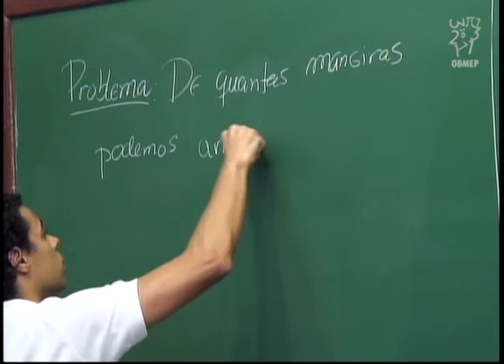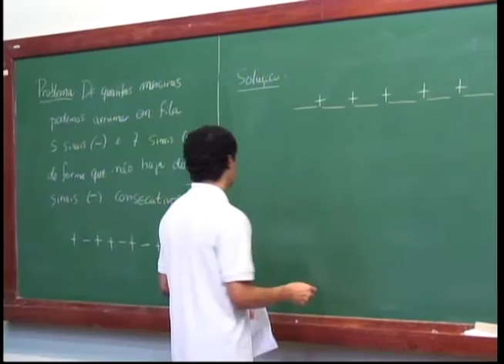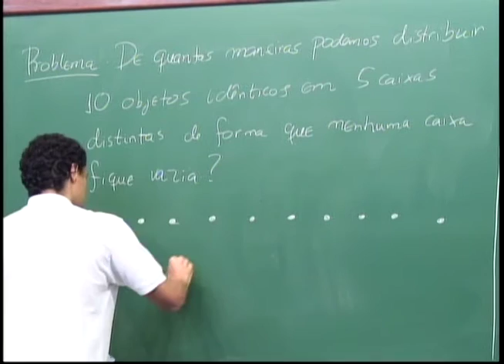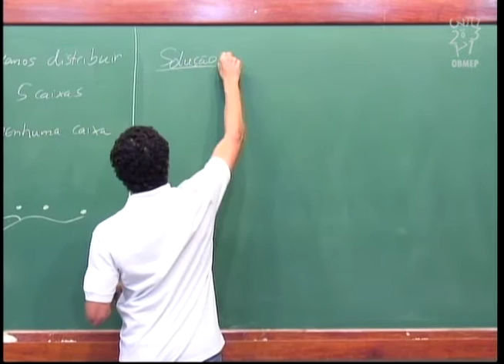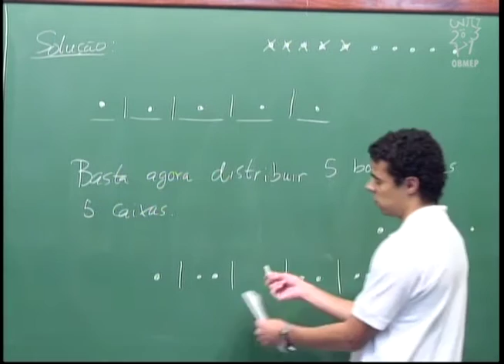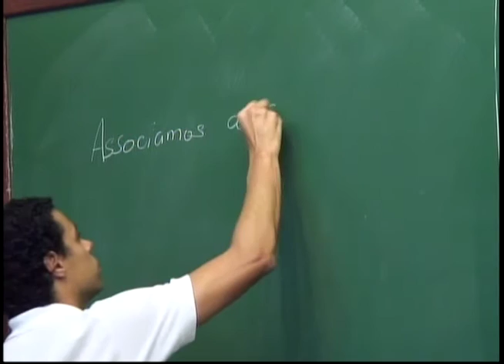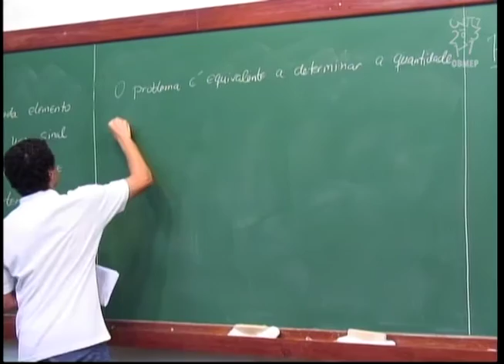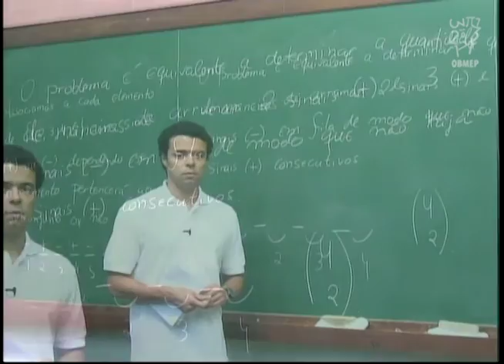Contagem - Aula 9 - Resolução de exercícios: contagem.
Descrição:
Nesta aula é resolvido um exercício sobre o número de maneiras de distribuir objetos idênticos em caixas distintas, de forma que haja pelo menos um elemento em cada caixa e é resolvido um problema de contagem de subconjuntos de um conjunto.